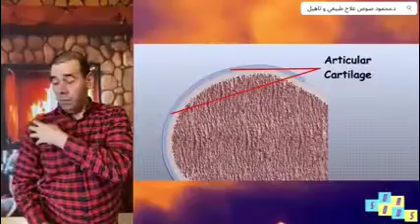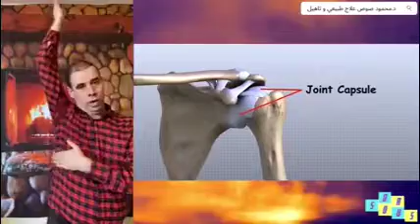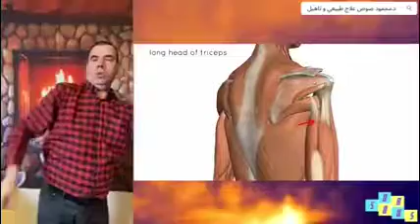فيديو قصير عن تمرين مهم